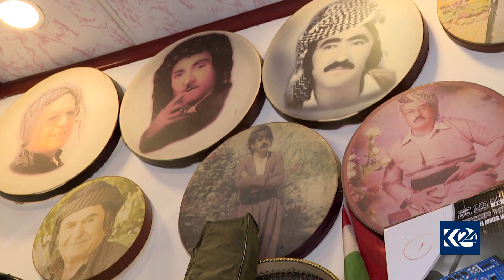گۆرانییە کۆن و رەسەنەکان هەواداریان لەدەست نەداوە